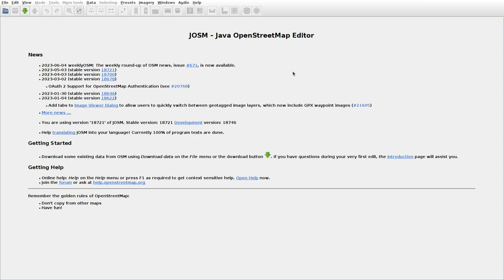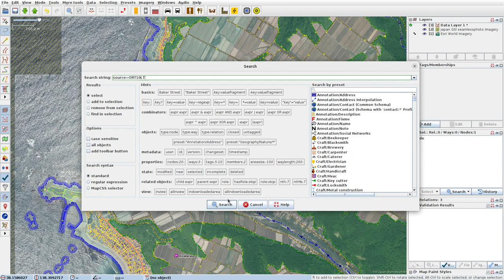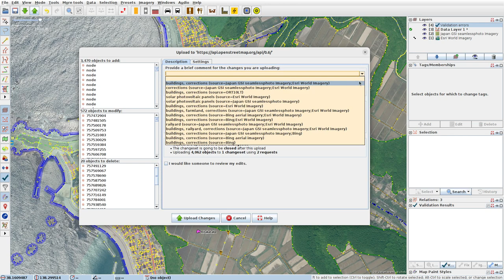JOSMrec1537 2023 06 05